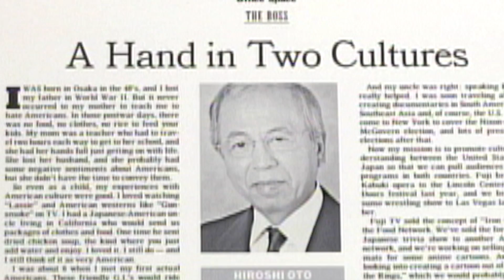Hiroshi Oto - MVC Outstanding Alumnus 2012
MVC recognized Hiroshi Oto as an outstanding alumnus at Homecoming 2012. Video put together by Ralitsa Gospodinova.